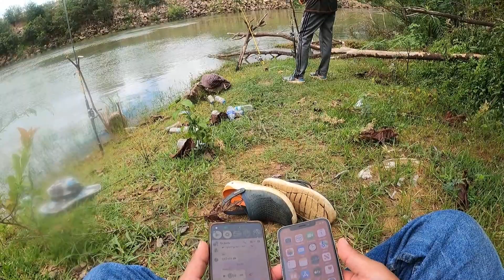The Most Surprising Fish Caught?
In this short video, we're taking a look at the most surprising fish caught on our Snakehead fishing trip!

Whether you're a fisherman or not, you're going to want to check out this short video and see what kind of exciting fish we managed to snag on our trip! Snakehead fishing is a great option for those who are looking for a high-quality fishing experience. Click the link above to watch the video and see for yourself!
Are you looking for a fun and happy fishing experience? If so, then you should check out Snakehead fishing! Snakehead fishing is a type of fishing that is perfect for those who love fishing for big fish.

In this video, we'll show you how to catch Snakehead fish in the best way possible. You'll be able to fish in a happy and fun environment, and you'll be able to catch some big fish in the process! So don't wait any longer, and head out to Snakehead fishing today!
Fishing and catching Snakehead fish In an easy way,Fishing and Catching Big Snakehead fish at the rice field so happy and fun,How much fish and catch Big Snakehead fish,fishing and catching snakehead fish are very happy and fun,how much fish and catch big snakehead fish, youtube,fishing videos,fish hunting,kunthea fishing,fishing,snakehead fishing,fish hunting,